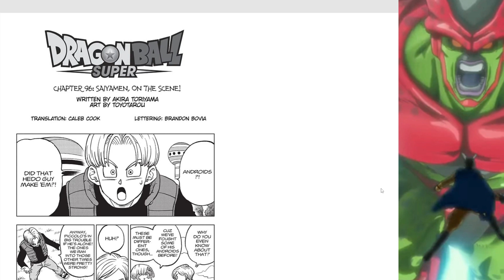Dragonball Super Chapter 96 Review | Saiyamen, On The Scene!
Today we review the lackluster and repetitive Dragon Ball Super: Super Hero retelling in the DBS MANGA. Enjoy and relax as we dive into the chapter, and I give my thoughts.